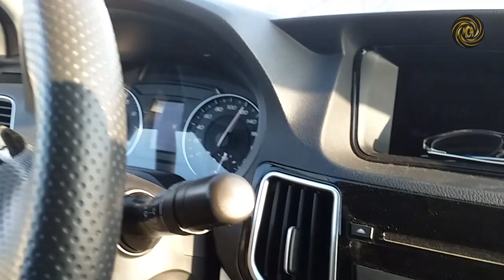MOA LCP en C30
Hoy compartimos parte del recorrido junto a Juan, corre video...